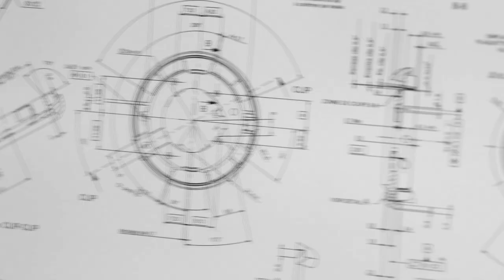ONCE UPON A TIME. Klok-01 by Klokers.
Discover the iconic Klok-01. In 2015, Klokers designed the emblematic Klok-01 based on the circular slide rule invented in 1630.
Dive into Klokers universe : the brand's watchword is singularity. Klokers invites you to go beyond conventions, to free yourself from them and to affirm your personality by finding your own rhythm.